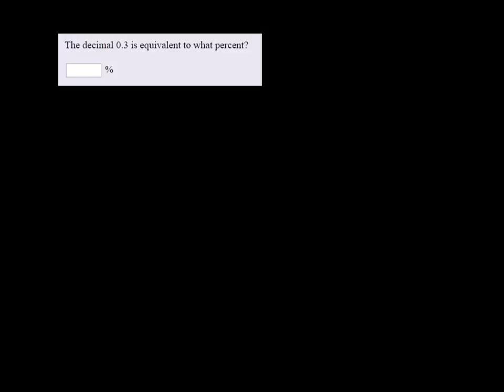MTE 2 W2 #18